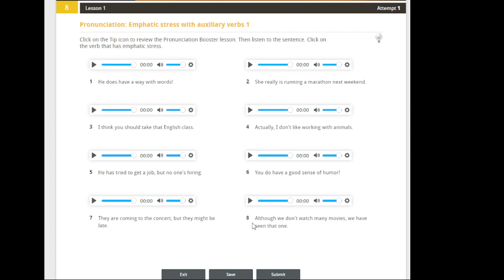SUMMIT 2 3 UNIT 8 LESSON 1 Pronunciation Emphatic stress with auxiliary verbs 1